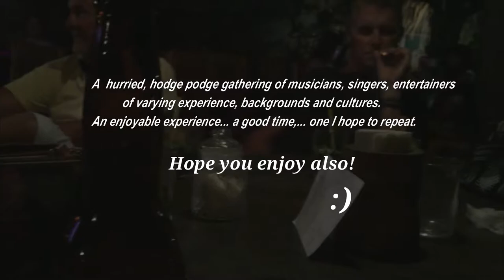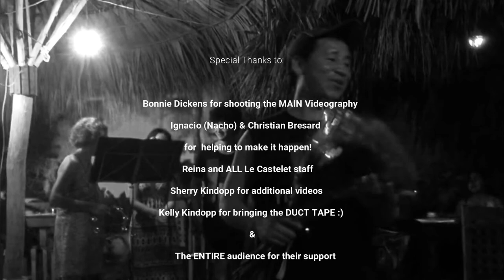2018-05-13 Le Castelet Sessions - March 2018- Zipolite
March 28 & 31, 2018